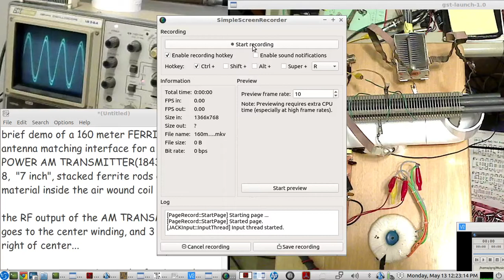A Large Ferrite Rod QRP TRANSMIT Antenna Matching Unit Interface - for 160 meters - LIVE demo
brief demo of using an 8 ferrite rod, air wound coil, air variable capacitor, to provide TRANSMITTER::ANTENNA matching between a low power 160 meter AM TRANSMITTER and a 20 foot high doublet(100 ft per side) up about 20 feet fed through a 4 to 1 voltage balun, and ladder line feeding the center of the doublet

a road test of this setup was done -  driving about 2 miles away with the low power 160 meter am transmitter running about 1/2 watt RF OUT, through this antenna matching unit, up to the doublet etc...and using a C.Crane small portable shortwave radio as the 160 meter receiver, with a very small whip antenna(21 inches long)...the 1/2 watt signal was still coming in Q5 at a 2 mile distance even with this tiny whip antenna while holding the C.Crane in hand...

NOTE: transmitter was this circuit using a 160 meter, 1843 khz crystal oscillator